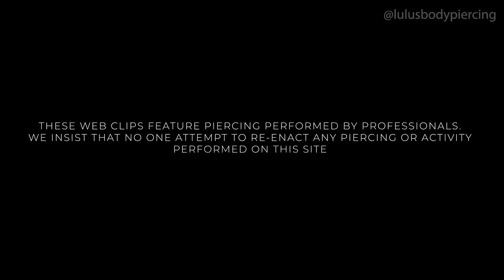She Got An Industrial Piercing On Both Ears!! (BAD Idea??)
Yikes! Industrial Piercing  on both ears. What a trooper!
ℹ️Lulu's Body Piercing is an informal YouTube channel that shares informational content on body piercing and body jewelry. We will feature daily videos or vlogs, informational topics to help with piercing(s), piercing issue(s), tips, tricks and so much more. Lulu's Body Piercing is licensed piercing studio that has been around for over 18 years and has build it's trust and reputation globally with their clients.
⚠️These web clips feature piercings performed either by professionals. Lulu’s Body Piercing must insist that for your safety and the protection of those around you, do not attempt any of the piercings on yourself or those around you.